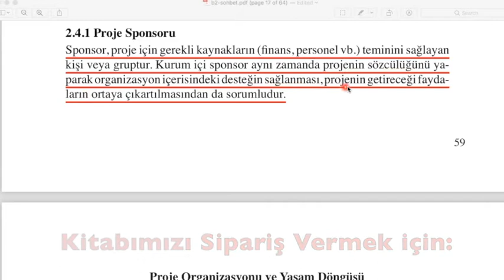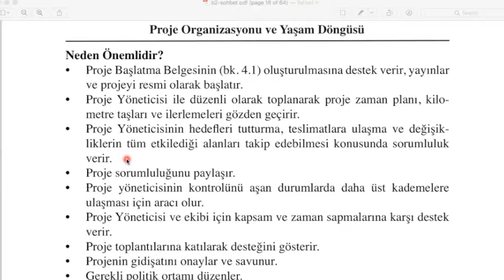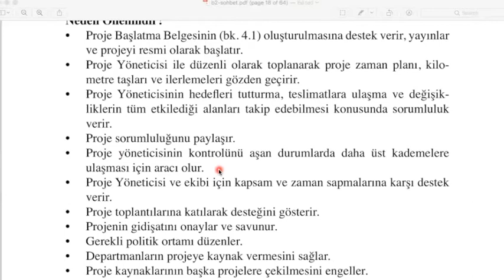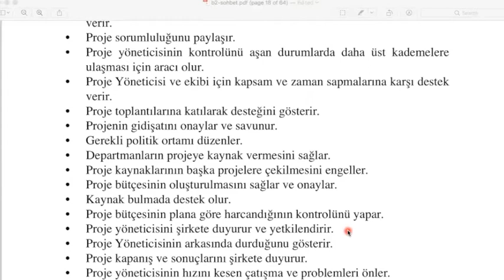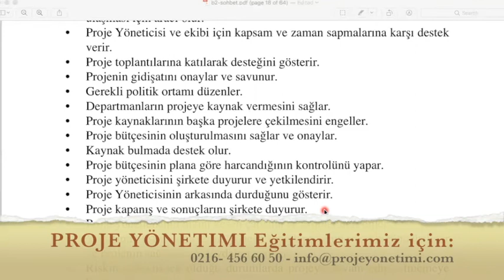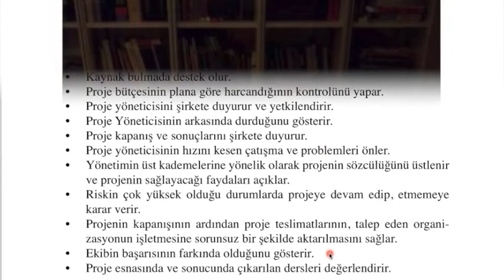Proje Yönetimi Sohbetleri 49 - 2.4.1. Proje Sponsoru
Proje Sponsoru kimdir? Görev ve sorumlulukları nelerdir? Projenin başarısındaki etkisi ne kadardır?